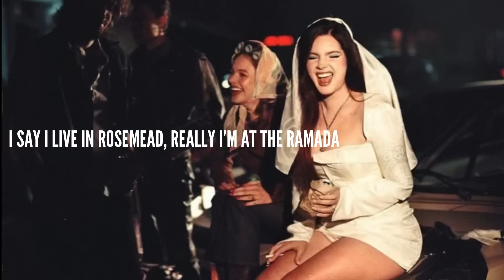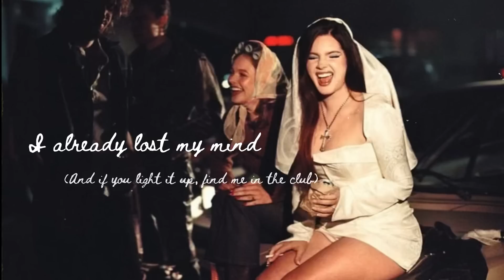lana del rey - a&w (lyrics)